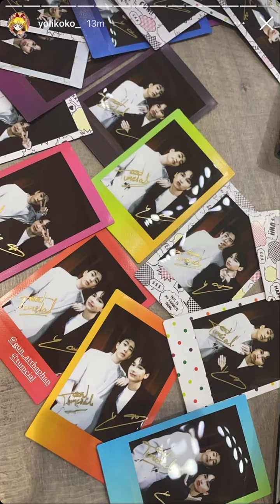🎬 | 2021/07/10 iFensi 30 Years for OffGun online concert (@yolikoko_ IG story)